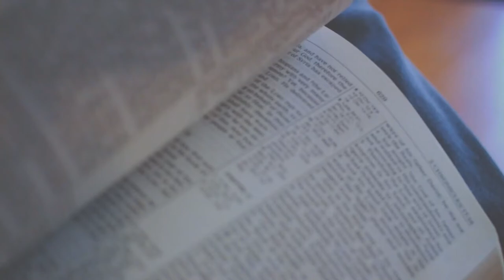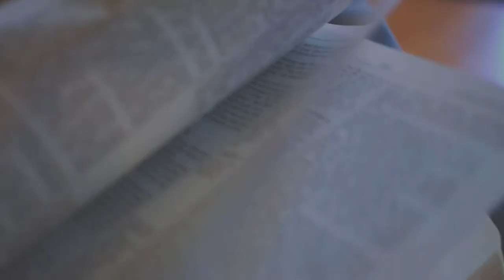Daily Devotion// Pastor John Spencer // May 18, 2020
Aren't you glad our God is a God of second chances? In todays devotion, Pastor John Spencer takes us to Jonah, chapter 3, to show how God's grace and kindness is always there to overcome our own disobedience.